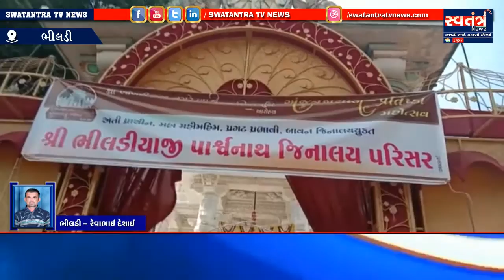bhildi ખાતે આજે ભારતભરના જૈનતીર્થના અંદર જેની 108 પાર્શ્વનાથની ગણના થાય છે